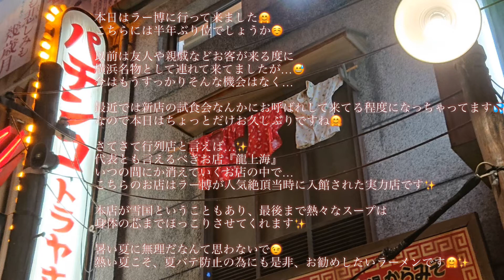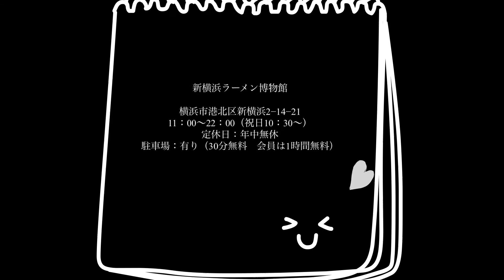新横浜ラーメン博物館@新横浜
新横浜ラーメン博物館はラーメンに関するフードテーマパークです。
全国各地の有名ラーメン店を中心に昭和の時代の風景と共に駄菓子屋、喫茶店、スナックを併設。
Ramen#shinyokohamaramenmuseum#shinyokohama#museum

Shin-Yokohama Ramen Museum  was established in 1994.
Shin-Yokohama is known for the bullet train station, and the museum is five minutes' walk from the station.
It's called a museum, but in fact it is a theme park for Ramen lovers.
The ground floor provides you the museum shop and a penny candy and a cafe.
Then you go downstairs, and soon arrive at a downtown at dusk in the 33rd year of the Showa period.
What a quick time travel!